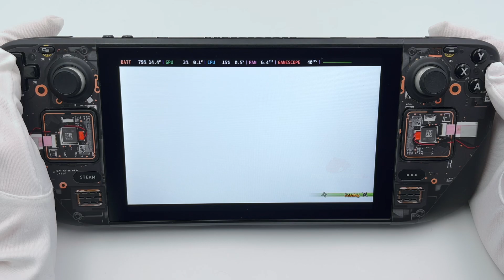Steam Deck Gameplay - SENRAN KAGURA ESTIVAL VERSUS | 40Hz - 1080p - SteamOS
SENRAN KAGURA ESTIVAL VERSUS  on Steam Deck with SteamOS.

0:00 Max Settings
4:19 40Hz
8:05 Low Settings 60Hz
9:44 1080p